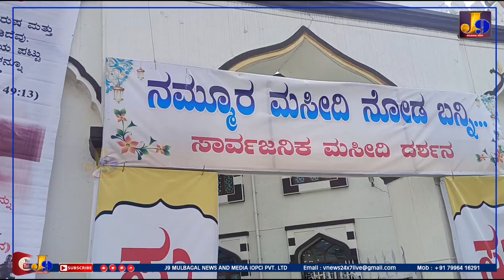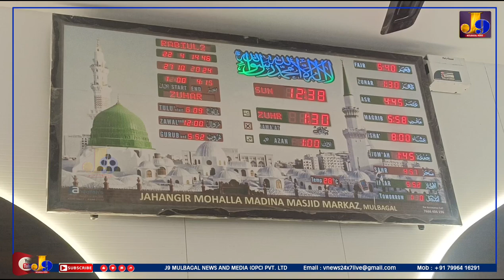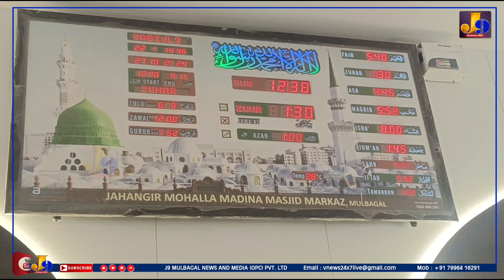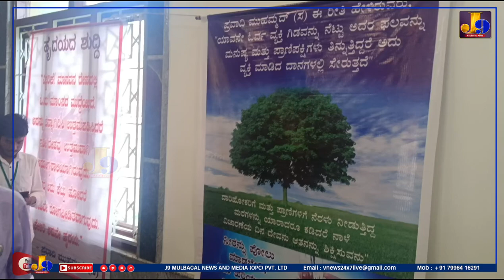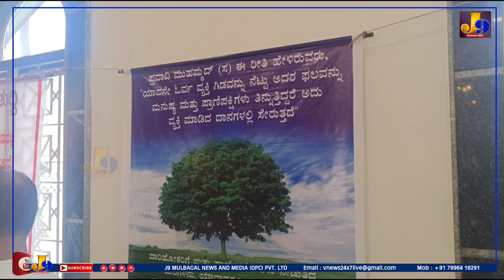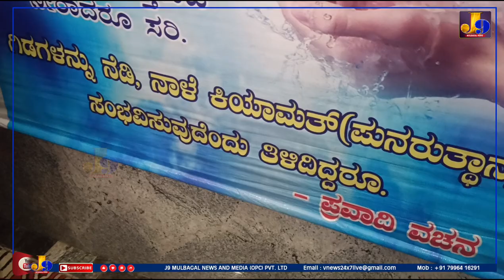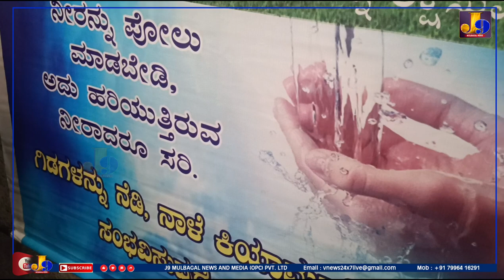ಮುಳಬಾಗಿಲು ಜಹಾಂಗೀರ್ ಮೊಹಲ್ಲಾದ ಮದೀನಾ ಮಸೀದಿಯಲ್ಲಿ ನಮ್ಮೂರ ಮಸೀದಿ ನೋಡ ಬನ್ನಿ ಕಾರ್ಯಕ್ರಮ